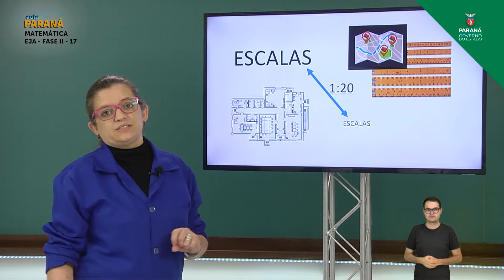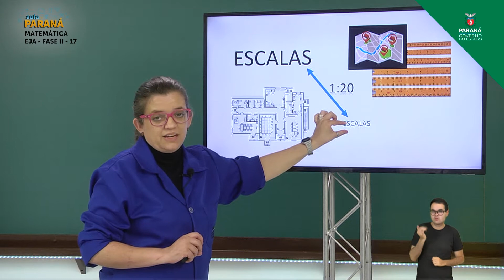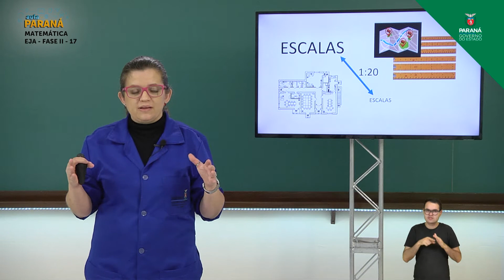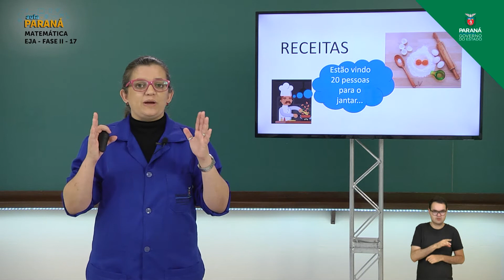2021 | Resumo da Aula | EJA | Matemática | Aula 17 - Razão e Proporção - Parte 1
Marytta Rennó Masseli